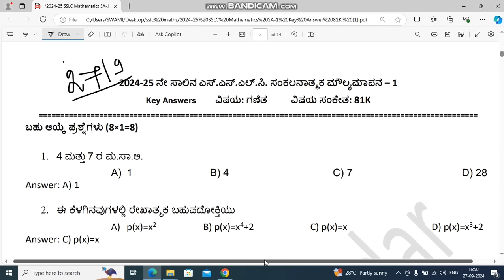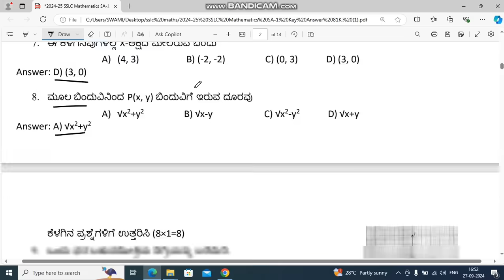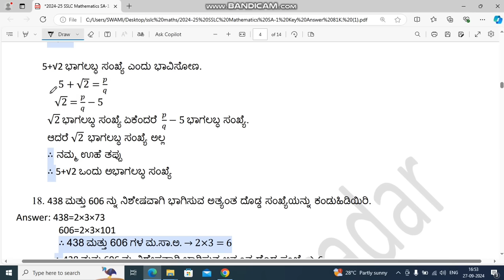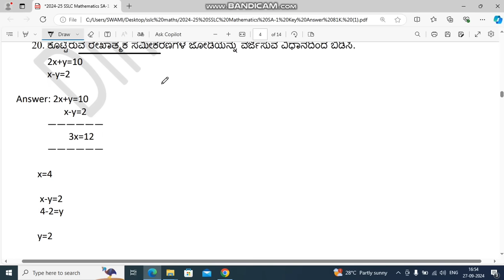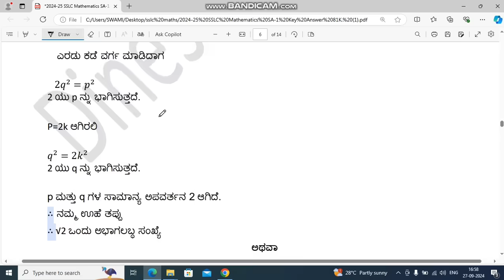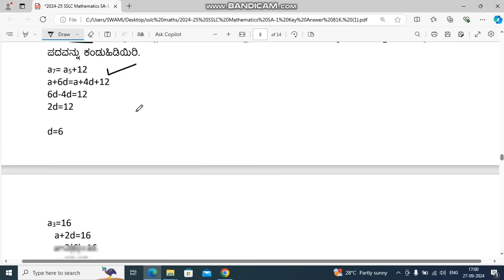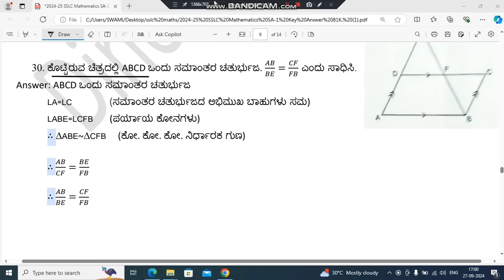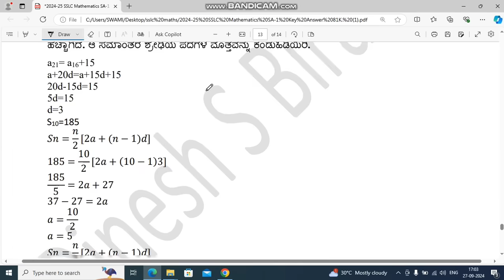SSLC maths sa 1 board exam complete key answers 2024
ಎಸ್ ಎ 1 ಪರೀಕ್ಷೆ 2024-25
ಗಣಿತ ವಿಷಯದ ಮಾದರಿ ಪ್ರಶ್ನೆ ಪತ್ರಿಕೆ ಉತ್ತರಗಳೊಂದಿಗೆ.

ದಯಮಾಡಿ ವಿದ್ಯಾರ್ಥಿಗಳಿಗೆ ಶೇರ್ ಮಾಡಿ.